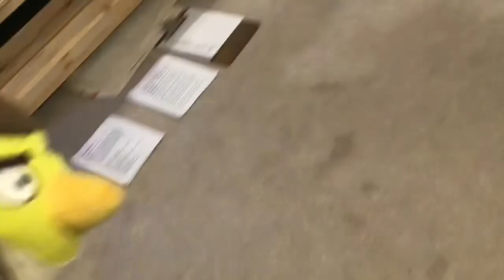Leonard, Blue Bird and Luigi Part 6: “The Bunny Song”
I’ve been so focused on the Sonic Movie 2 that I forgot about doing videos. Sorry about that.